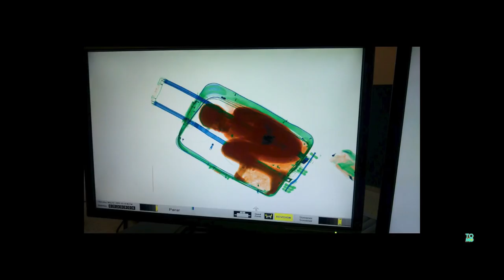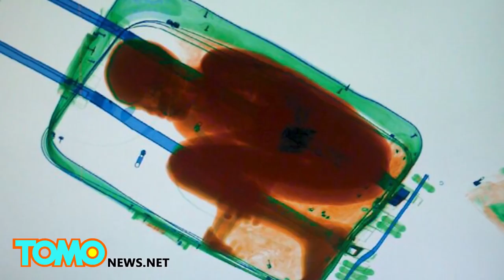Smuggler caught: woman tries to cross Spanish border with boy in suitcase - TomoNews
An eight-year-old boy from the Ivory Coast was smuggled into the Spanish city of Ceuta from Morocco inside a suitcase.

According to Spanish media, a 19-year-old woman brought the boy into Ceuta inside her suitcase. She is not related to the boy, but was paid by his father to smuggle him across the border.

The boy’s father lives in Spain’s Canary Islands and hoped to be reunited with his son.